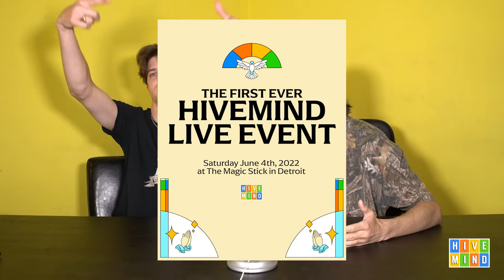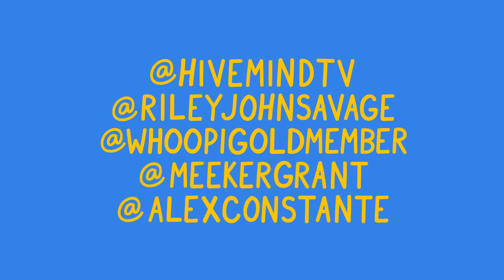Kendrick Lamar - Mr. Morale & the Big Steppers | BEST & WORST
Discussing the dense & personal 5th studio album from Kendrick Lamar: Mr. Morale & The Big Steppers. Giving our BEST & WORST Lyrics, Features, Beats, Samples & Songs.

Comment "only going to the hivemind show june 4th if there's a half pipe & they do a rendition of weezer's say it ain't so" if you're reading this.

DM stuff to @meekergrant